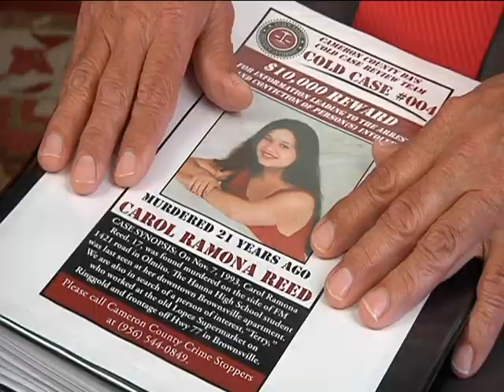Suspect in Brownsville cold case arrested at high school football game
A person of interest in a 21 year long cold case has been arrested at a football game in Brownsville.